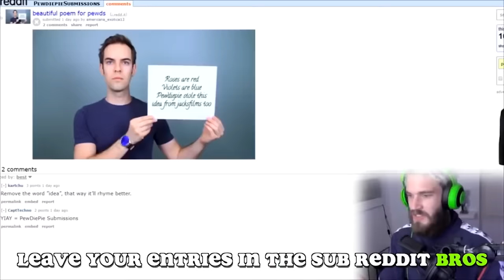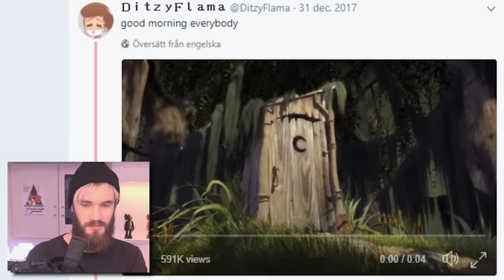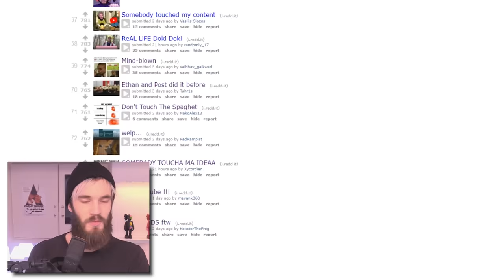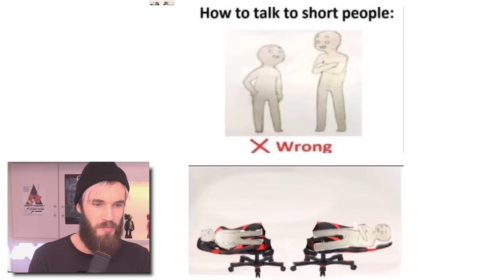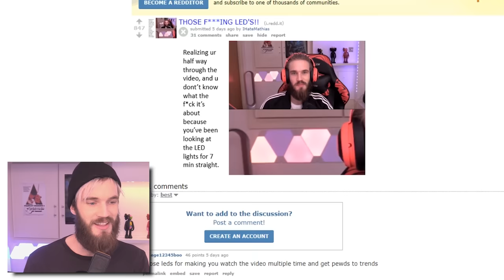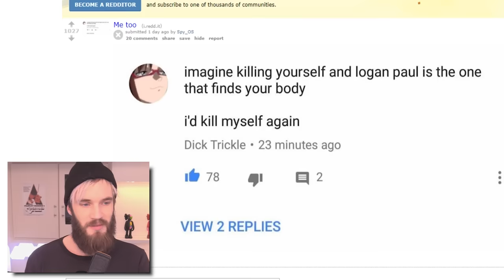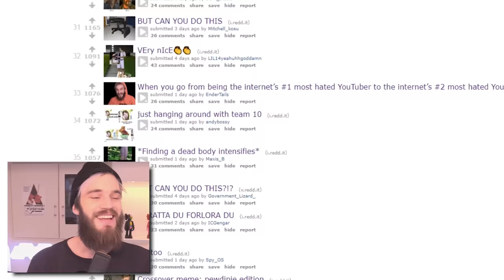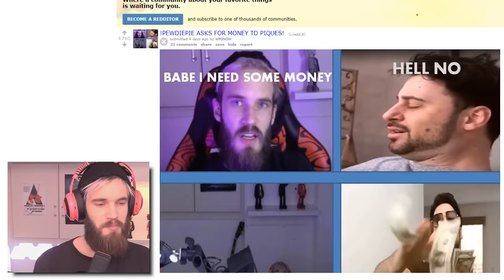YOUTUBE TOUCHED MY SPAGET - LWIAY #0018